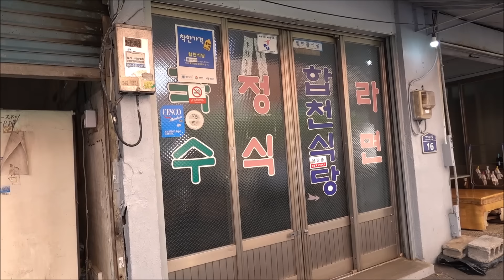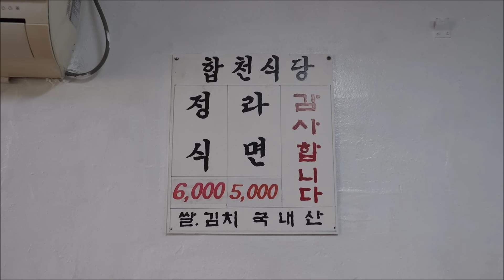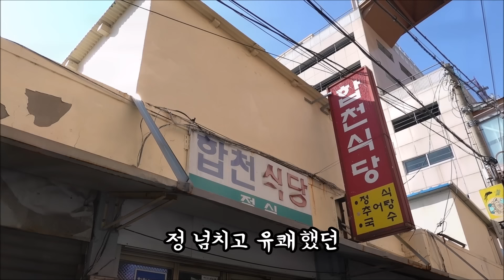아직도 이런 식당이? 큰절 하고 나와야 하는 백반집! [맛있겠다 Yummy]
마산어시장내
경남 창원시 마산합포구 어시장7길 20
(신포동2가)
매일 아침6시~오후5시

감사합니다🧡🧡🧡